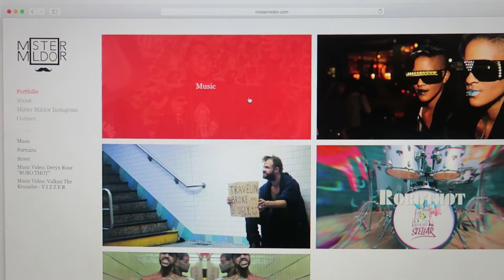Who is Mister Mildor?: VLOG 006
On this episode I go in depth about my plans for 2017, my father, and photography